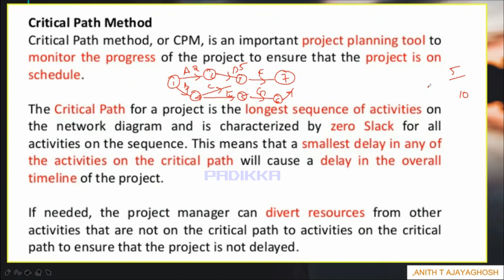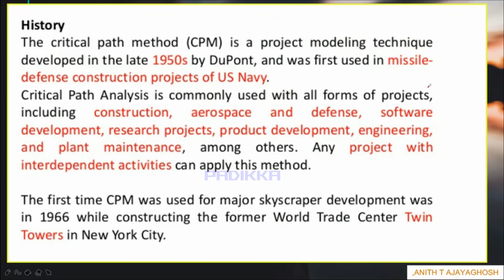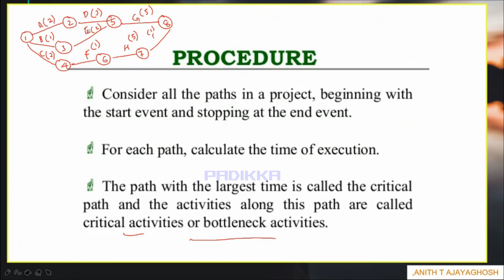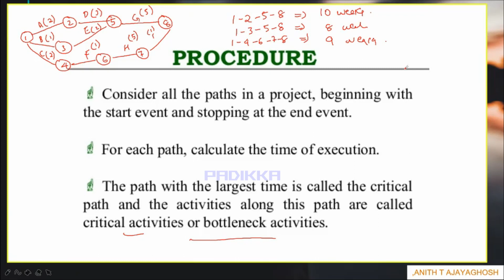WHAT IS CPM ?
Introduction to CPM and from where CPM orginated